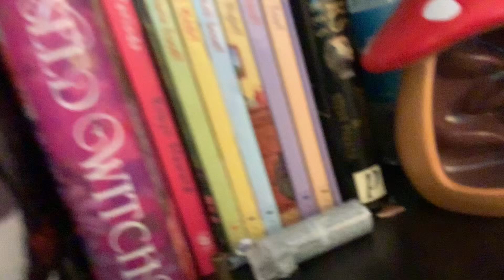Fears:Episode 4 against the moth woe. Teaser